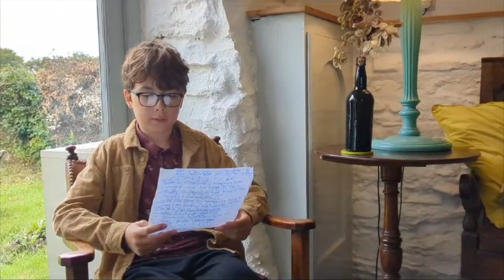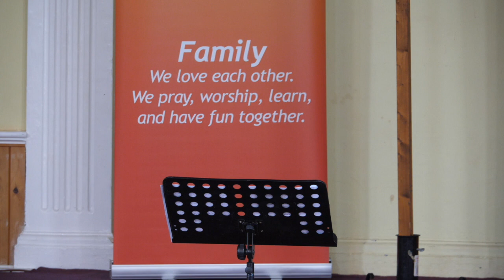Pressing on...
Speaker - Esther Champion-Howard